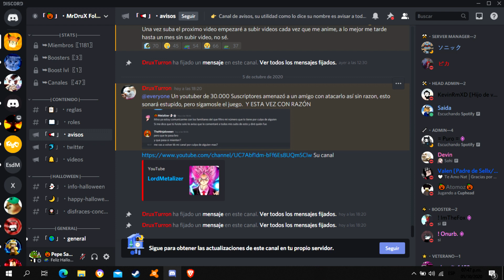🐭 EL CHICO QUE SOLO QUERIA FAMA 🐭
Para tener zenkai free!